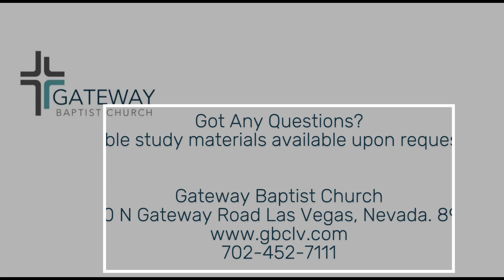"Where Are The Nine" By Pastor David Ellis